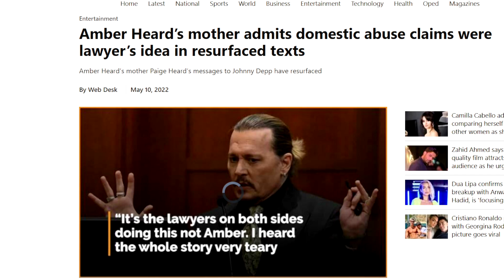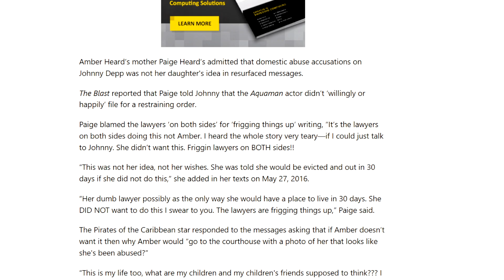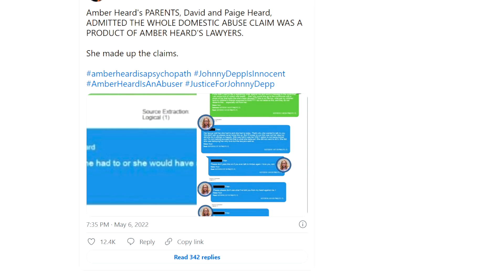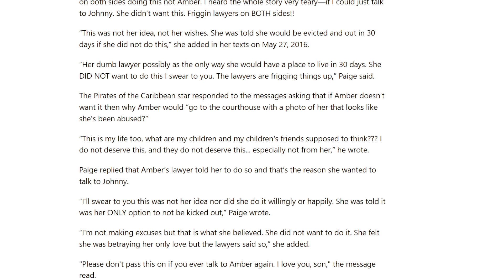IT WAS THE LAWYERS! Amber Heard’s Mother Claims In Texts To Johnny Depp